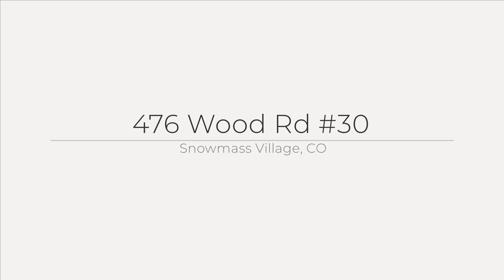476 Wood Rd #30, Snowmass Village, CO